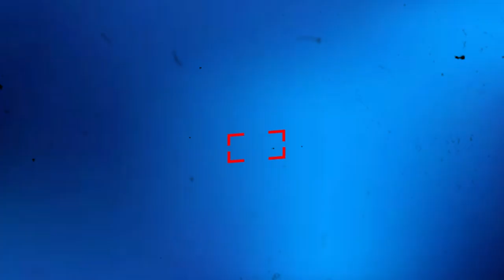AS RAÇAS DE PORCOS MAIS FEIA DO MUNO - Você COMERIA ?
Conheça os porcos mais incríveis do mundo com características únicas e incríveis que destacam a espécies das demais. Conheça as raças de  porcos mais estranhos e impressionantes do nosso planeta,  Você vai ficar emprisionado.

É um prazer ter você aqui, neste canal você vai conhecer e aprender tudo sobre a natureza do nosso Brasil, então Venha descobrir as grandes Maravilhas da Natureza, as mais diversas Curiosidades do Mundo Animal, Frutas, Plantas, Lugares Incríveis e tudo sobre a Biodiversidade da Terra, Não importa se você é um estudante de ciências ou apenas alguém interessado em aprender mais sobre o mundo que nos cerca, nós temos algo para você. Estamos ansiosos para compartilhar essas descobertas com você. Obrigado por se juntar a nós! conteúdos todas as semana para deixar você nosso inscrito bem atualizado..

 Aqui neste canal Você Vai Embarcar Numa Incrível Viagem Pelas Grandes Curiosidades do Nosso Planeta! 🚀🌎

Aqui no nosso canal INcrível curioso, você vai acompanhar todas as novidades e curiosidades sobre a natureza, mundo animal, frutas exóticas, plantas curiosas, lugares incríveis e diferentes e as mais diversas curiosidades que existem na natureza que derrepenti você ainda não sabia, e aqui você vai descobrir de graça, e claro vai se aventurar com as curiosidades..